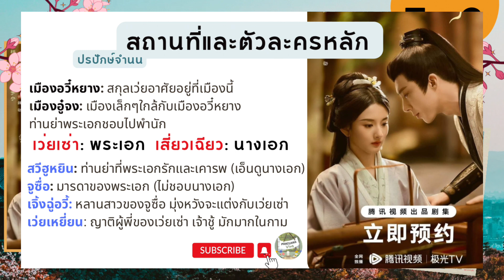รีวิวนิยาย🔶สรุปประเด็นสำคัญ🔶ปรปักษ์จำนน Ep6(บทที่9) แซ่บ🌶️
รีวิวนิยาย🔶สรุปประเด็นสำคัญ🔶ปรปักษ์จำนน Ep6
(บทที่9) แซ่บ 🌶️

◼️ คลิปนี้เป็นแนว สรุปประเด็นสำคัญแต่ละบทเหมือนอ่านหนังสือไปด้วยกันนะคะ ทรายอ่านจบถึงบทไหนก็จะรีบมาสรุปประเด็นสำคัญให้ฟัง พร้อมเมาส์มอยมุมมองหลังอ่านค่ะ
ความเดิมตอนที่แล้ว
🔺ใครชอบแนวแบบนี้ส่งสัญญาณให้ทรายทราบนิดนึงนะคะ เช่น กดLike กดSubscribe หรือ Comment รูปหัวใจมาก็ได้นะคะ จะได้ทำต่อๆไปเรื่อยๆนะคะ
🙏🙏 ขอบคุณผู้ติดตาม ผู้ชมผู้ฟังทุกๆท่านค่ะ
ฝากช่อง Parisara Vlog ด้วยนะคะ
โดยปกติแล้วทรายใช้ชีวิตธรรมดาวนๆไปๆอยู่ในประเทศไทยและออสเตรเลียค่ะ
ช่องนี้จะมีทั้งรีวิวนิยายจีนโบราณและหนังสือทั่วไป, รีวิว วรสารวิชาการที่เกี่ยวข้องกับสุขภาพ ร่วมไปถึงการใช้ชีวิตประจำวันที่ออสเตรเลียค่ะ 🌼🌼

🎬รับชมรีวิวนิยาย

รีวิวนิยาย 🔶สรุปประเด็นสำคัญ🔶ปรปักษ์จำนน Ep1 (บทนำ-บทที่1)

รีวิวนิยาย🔸สรุปประเด็นสำคัญ🔸ปรปักษ์จำนน Ep2(บทที่2-บทที่3)

รีวิวนิยาย🔶สรุปประเด็นสำคัญ🔶ปรปักษ์จำนน Ep3(บทที่4-บทที่5)

รีวิวนิยาย🔶สรุปประเด็นสำคัญ🔶ปรปักษ์จำนน Ep4(บทที่6)